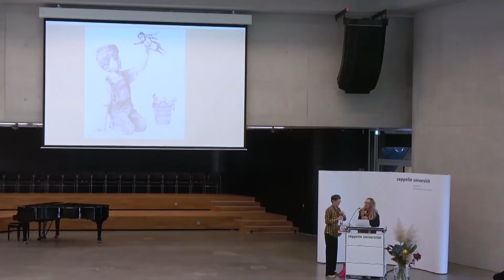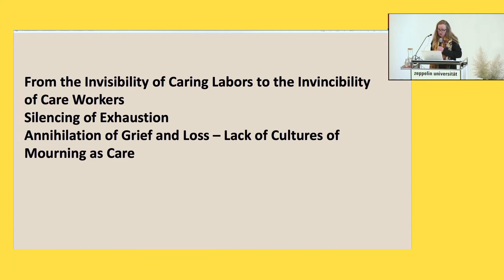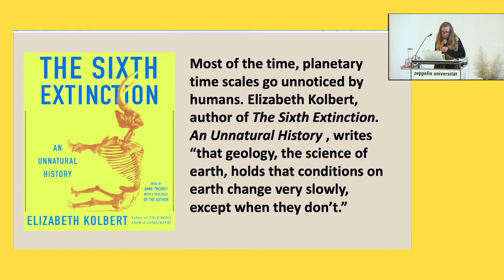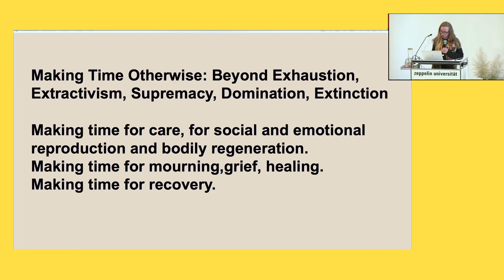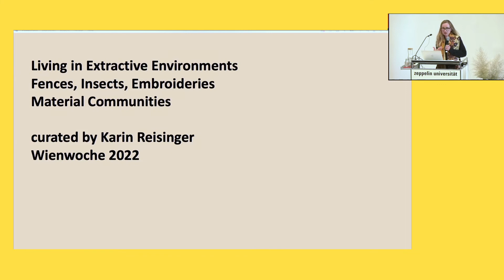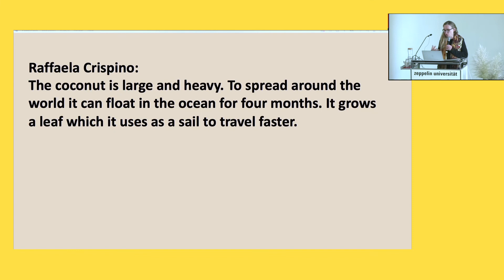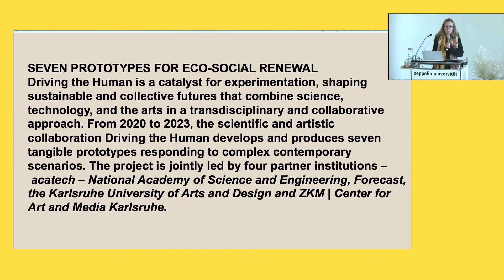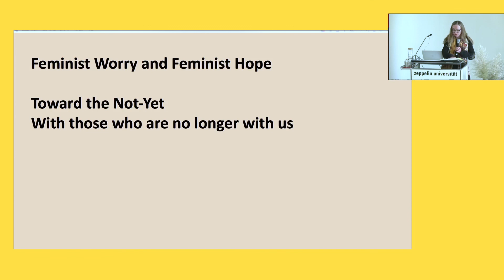Mourning an Exhausted Planet. On Care, Healing, and Futurity in Eco-Social Art Practices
This lecture by Prof Elke Krasny of Academy of Fine Art Vienna is our first part of four lectures that were recorded on Friday 23rd and Saturday the 24th of September during our unique FEINART training programme that took place in Zeppelin University. Summer School invites researchers, curators, practitioners, artists and advanced students at the Master level and PhD candidates to participate in two days of intense discussions and exchange. During this two-day event, developments and theoretical approaches emerging around Socially Engaged Art will be discussed and reconsidered.